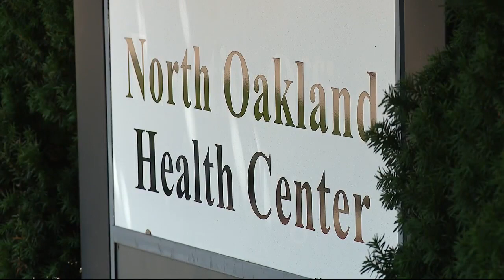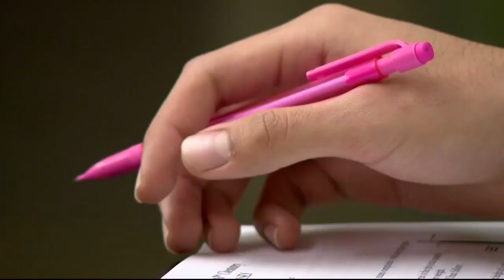More Michigan schools lift mask mandates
More school districts have lifted rules that required students to wear masks.